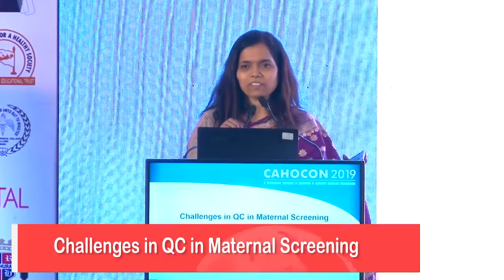CAHOCON 2019 : Challenges in QC in Maternal Screening- Dr. Aparna Jairam